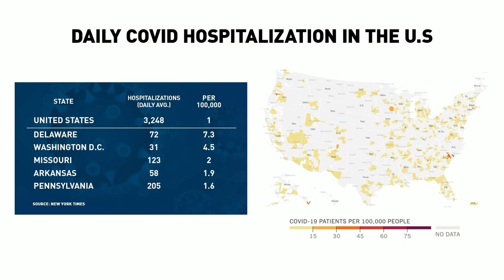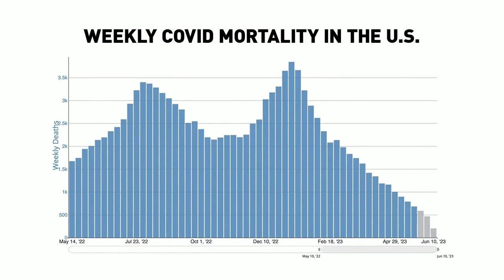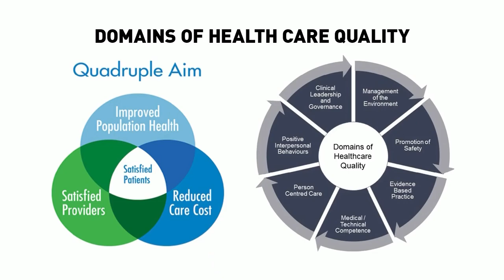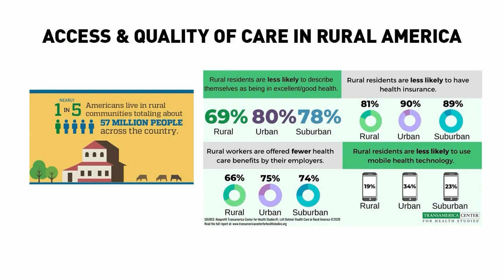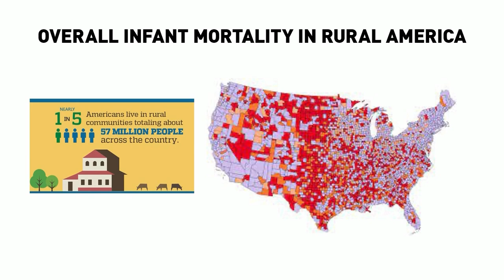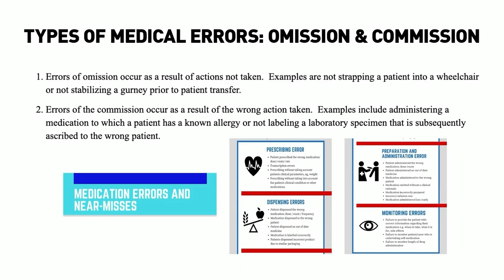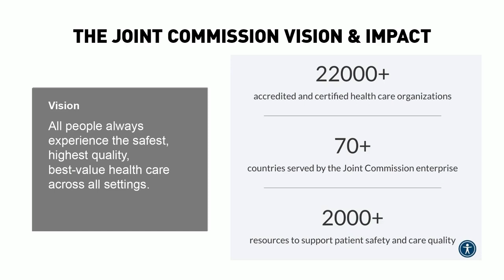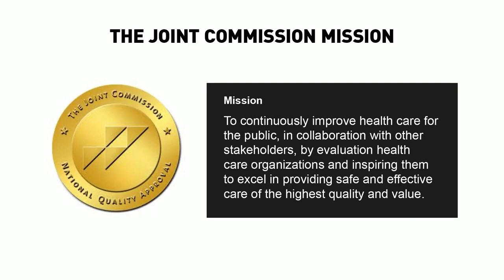Rural Health Matters RFD broadcast on June 19, 2023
UNMC Chancellor Jeffrey P. Gold's guest on Rural Health Matters on RFD-TV is Jonathan B. Perlin, MD, PhD, who is the President and CEO of The Joint Commission Enterprise